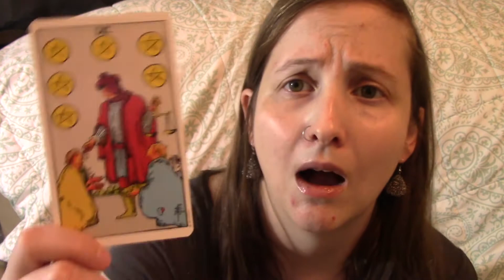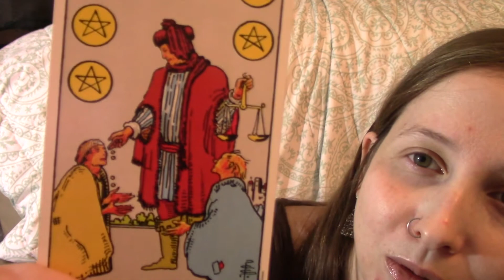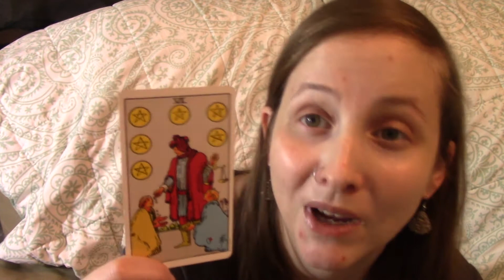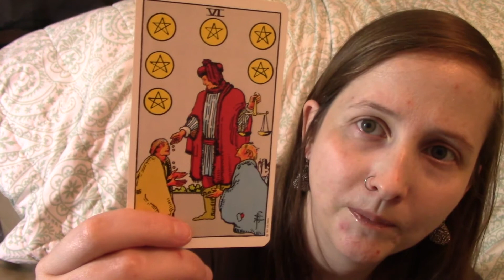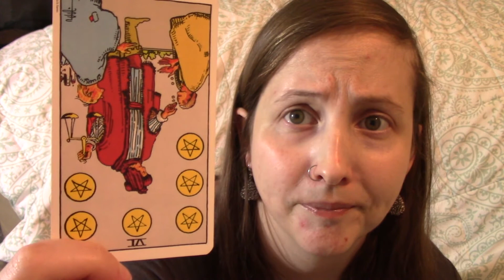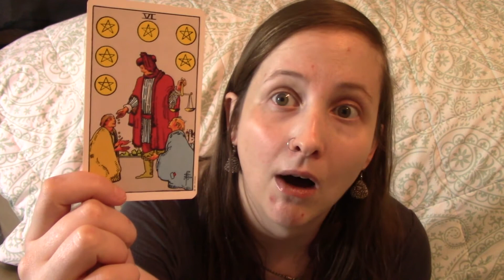6 of Pentacles - Upright & Reversed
I'm using the Rider-Waite deck. Thanks for stopping by my occult channel.